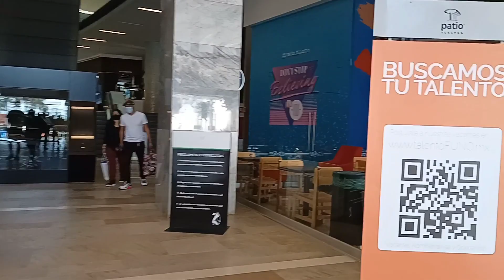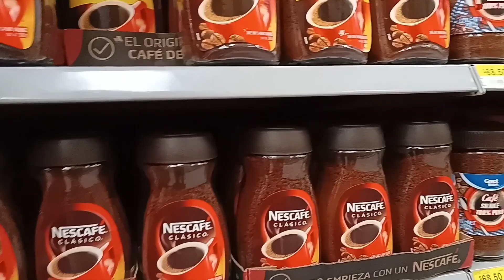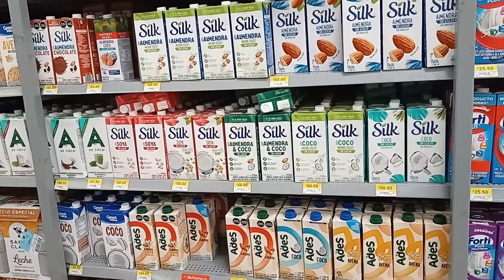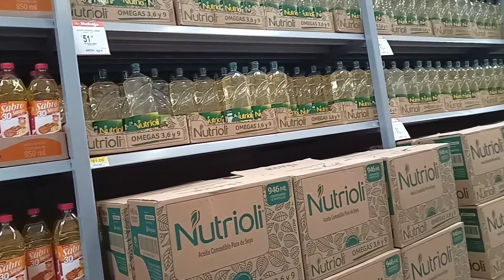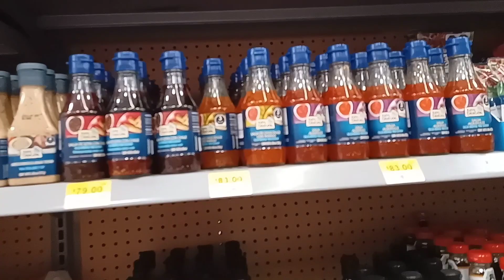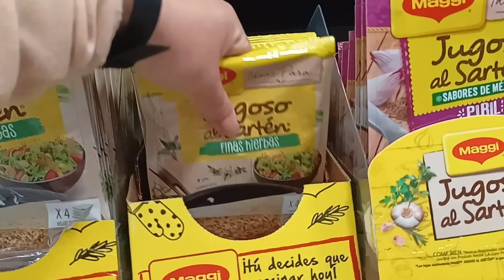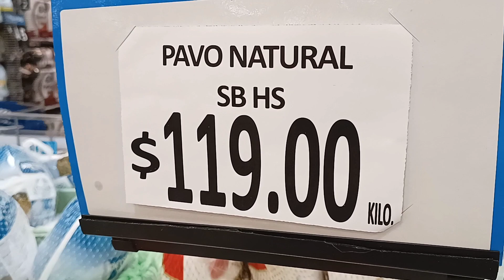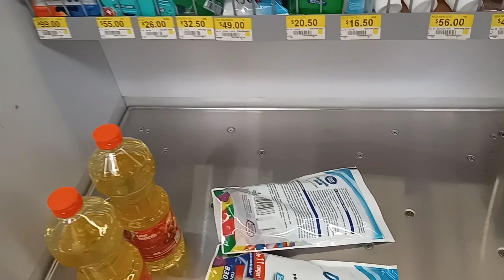Grocery for my customer order for dinner 🍽️ She wants Filipino food (Mexican)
enjoying myself in the kitchen
thank you Lord for the confidence